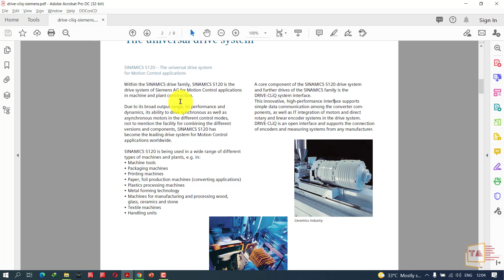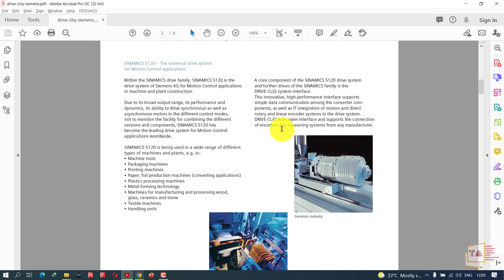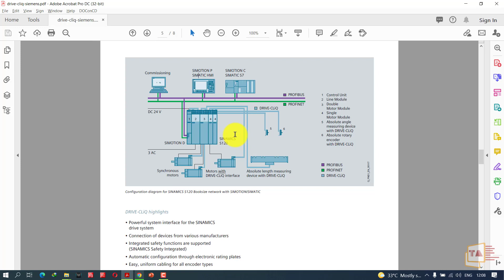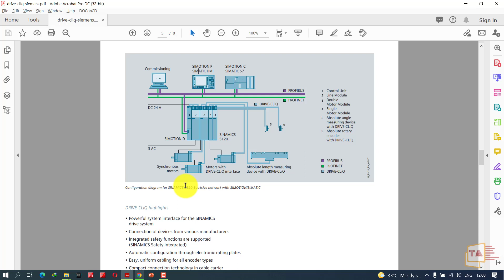What is Siemens DRIVE-CLiQ? | Open Encoder Interface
DRIVE-CLiQ is an Ethernet-based protocol which interfaces with SINAMICS control systems. With a speed of 100 Mbit/s and a cycle time of 31.25 μs, DRIVE-CLiQ has the performance required for demanding applications. Motion control system components with DRIVE-CLiQ are automatically configured with each other since every component has an electronic label.